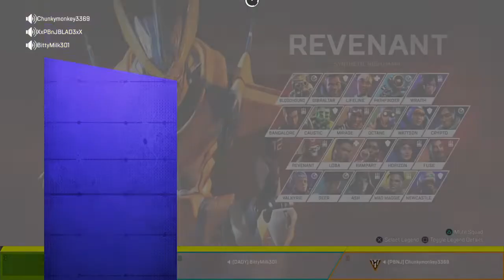Apex Legends Hero Revenant Anime skin